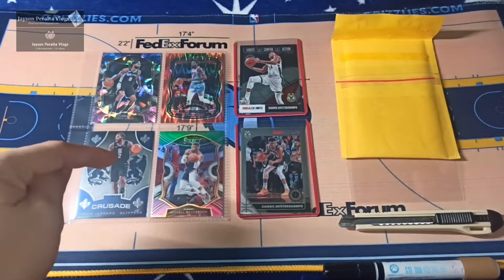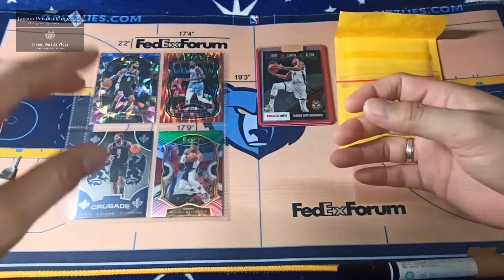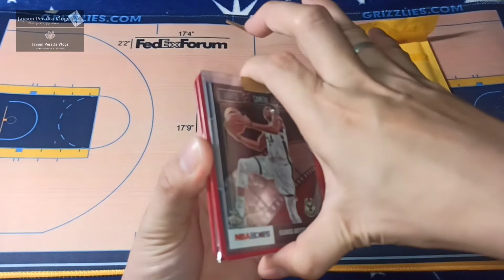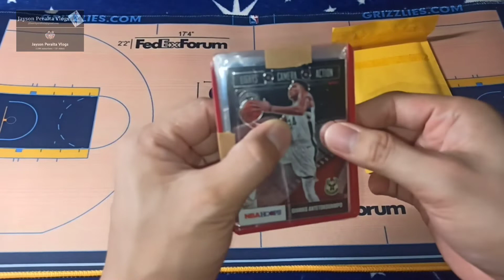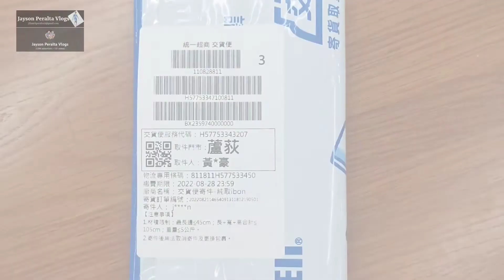SOLD‼️For ONLY 140NTD‼️SUPER SULIT pero SOLID na CARDS | Nba Card Hobby / Hustle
Random SuperStar Cards Sold‼️

Super smooth deal to mga kaLodi dahil for ONLY 140NT or P250.00 pesos lang..

Apreciated you all guys for your Kind support to my Small Channel❤️

 Prizm Blaster Box Break #1

Prizm Blaster Box Break #2